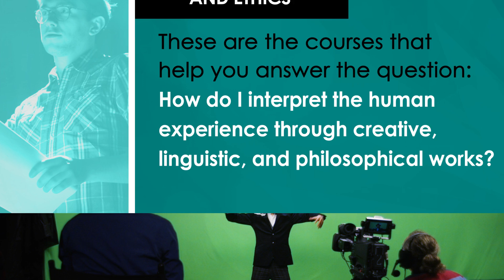Core IMPACTS - Arts, Humanities, and Ethics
University System of Georgia's Core IMPACTS letter A. Arts, Humanities, and Ethics.